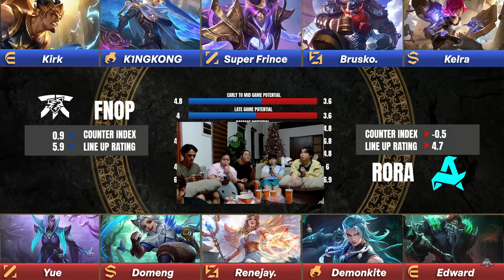KINGKONG HAS THE BEST MACRO IN MPL PH S14 | RORA VS FNOP | GAME 2 | MPL-PH SEASON 14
Hello mga Nakshiesszzz! Welcome to your Momshoes’ YOUTUBE CHANNEL!

I’ll be posting all of my gameplays, guides, tutorials, and even some vlogs here! Some of the Hero Guides from my page will be also posted here as a tutorial video nang sa gayon ay mas lalo pamaliwanagan kayo sa mga bagay-bagay natin sa ML. Also, I’ll be posting some of my events here like giveaways and mga biglaan pakulo so don’t miss out okay?